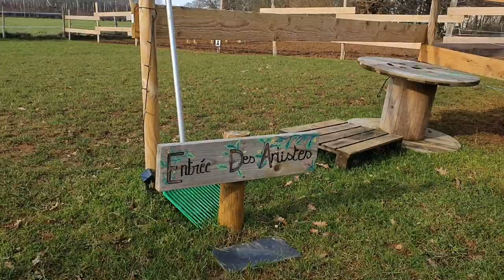PRINCE " covid episode 7"